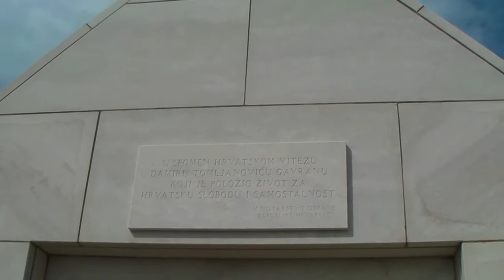IZLET NA ZRMANJU I VELEBIT 2010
Iz Zadra smo išli na Zrmanju, preko Krupe do sv. Frane u Podpragu gdje smo imali samostan, Tulove grede i spomen obilježja našim Braniteljima.